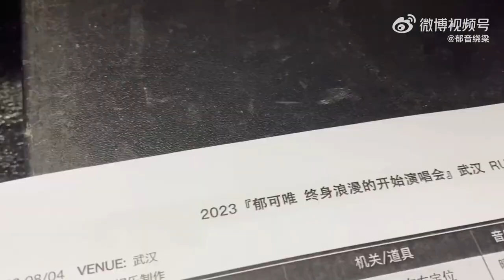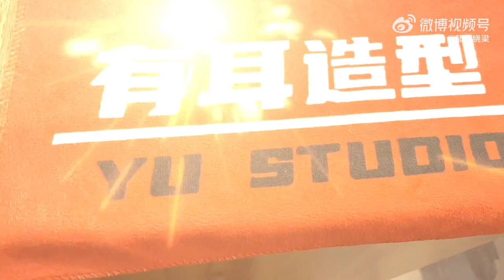郁可唯 “终身浪漫的开始”巡演武汉演唱会幕后VLOG，来康康姐姐演唱会台前幕后的精彩!|Yisa Yu x Romance